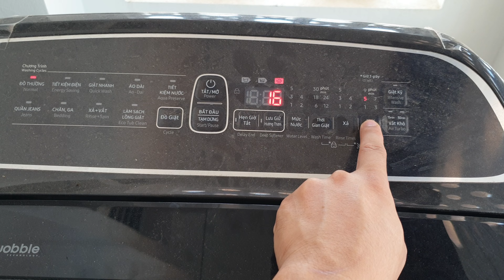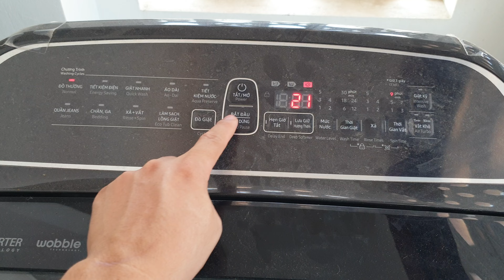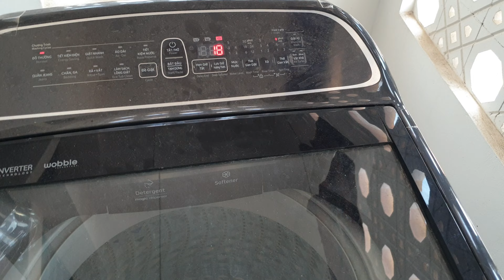cách chọn chế độ vắt của máy giặt sam sung